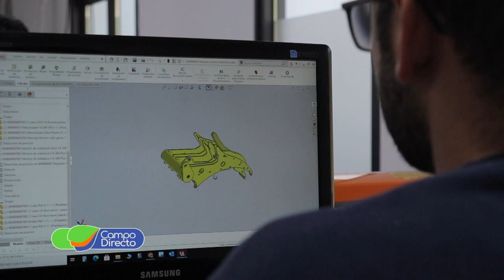La maquinaria agrícola favorecida por el precio de los granos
Viento a favor para la industria de la maquinaria agrícola nacional. La producción y los precios de los granos posibilitan un importante crecimiento y generación de empleo.